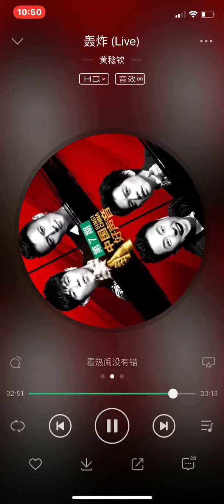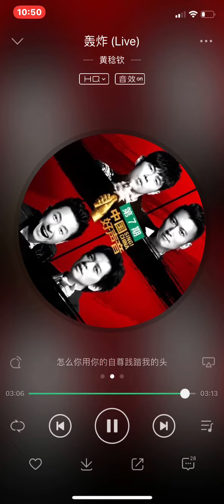轰炸 (Live) - 黄稔钦 - 2018中国好声音 第7期